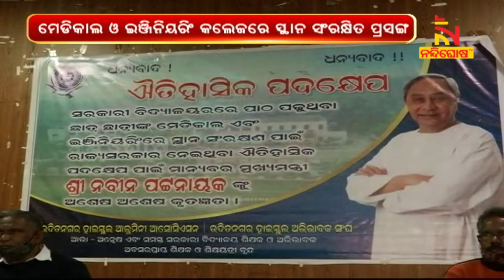Rourkela People Appreciates Quota In Medical, Engineering Colleges For Govt High Schools Students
* DishTV Channel No: 1367
* Airtel Digital TV Channel No: 611
* TATASky Channel No: 1779
* hathw@y Channel No: 728
* Ortel Channel No: 707
* Videocon d2h Channel No: 840
* SITI Channel No: 17 & 458
* GTPL Channel No: 719
* SUN Direct Channel No: 667
* Asianet Channel No: 219